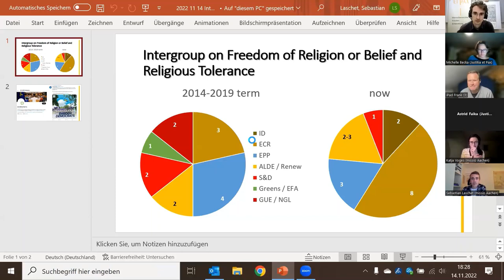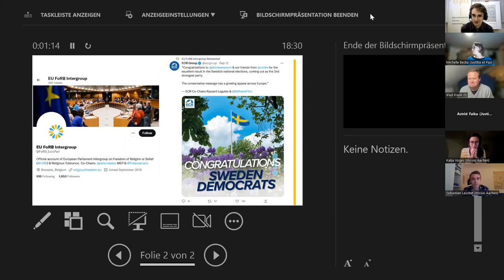Religionsfreiheitsbeauftragter Frank Schwabe zum Thema "Religionsfreiheit & Populismus"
Frank Schwabe, Mitglied des Deutschen Bundestags und Beauftragter der Bundesregierung für Religions- und Weltanschauungsfreiheit, beschreibt die populistische Instrumentalisierung von Religionsfreiheit als Gefahr für das Menschenrecht. Das Thema Religions- und Weltanschauungsfreihit sei kein Thema am Rande, es gehöre in die Mitte der menschenrechtspolitischen Debatte.

*Fachkonferenz "Religionsfreiheit & Populismus":*
Populismus entwickelt sich zunehmend zu einer Bedrohung für die Religions- und Weltanschauungsfreiheit: Sowohl auf nationaler als auch auf internationaler Ebene ist zu beobachten, dass rechtspopulistische und -extremistische Kräfte versuchen, Themen wie Religionsfreiheit und Christenverfolgung für sich zu vereinnahmen. Dabei verzerren sie das Konzept der Religionsfreiheit und lösen es aus dem Kontext des Menschenrechtsansatzes. Die zweiteiligen Online-Fachkonferenz der Deutschen Kommission Justitia et Pax und des Internationalen Katholischen Missionswerks missio am 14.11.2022 erschloss dieses Phänomen der rechtspopulistischen Vereinnahmung von Religionsfreiheit und sensibilisierte für die daraus resultierenden Probleme und mögliche Handlungsoptionen.